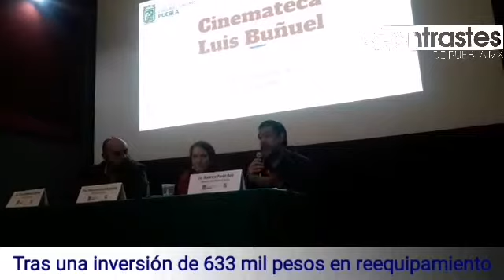Cinemateca Luis Buñuel se coloca como la sala de cine de arte con mejor calidad en Puebla